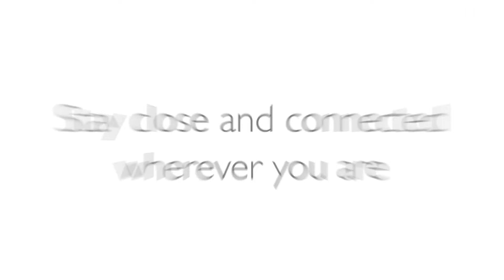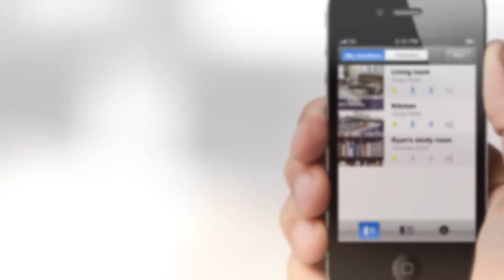PHILIPS IN.SIGHT M100E IP/MOBILE Webcam / Webcam - Product video Vandenborre.be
(NL): Productvideo PHILIPS IN.SIGHT M100E IP/MOBILE - Webcam - te U412+W4122u6TzIXCnhI X412verkrijgen bij Vandenborre.be

(FR): Vidéo produit PHILIPS IN.SIGHT M100E IP/MOBILE - Webcam - disponible sur Vandenborre.be